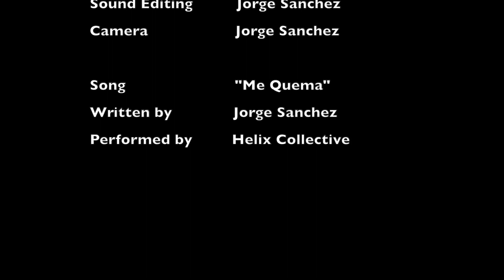WTF 26 "Nobody's Fool" - 1994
Paul Newman plays a man that really never grew up. Now in his sixties he needs to find his "inner grownup". A really sweet and funny movie.